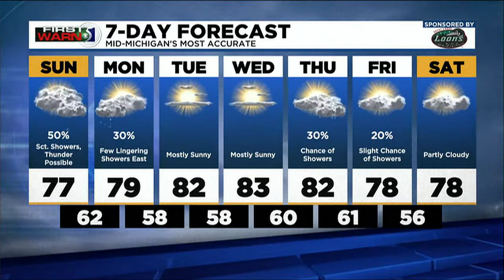First Warn5- Sunday morning, August 21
Meteorologist John Gross has your latest forecast.